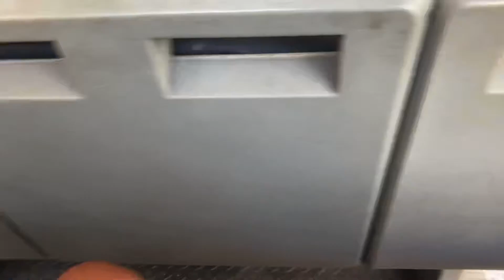Best time of my life??-[aventurerAlex smith universal studios vlog 2022]￼